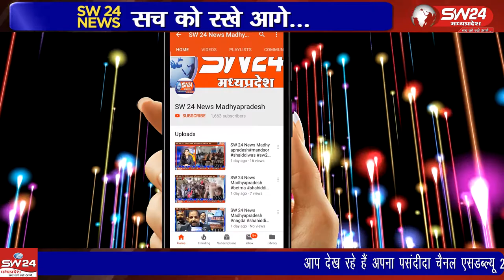Khandwa | SW 24 News Madhyapradesh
खंडवा में बिना मास्क घूमने वालों के चालान बनाकर आर्थिक दंड किया जा रहा है। विगत दिनों से चल रहे इस अभियान में बाइक सवार और पैदल चलने वाले नागरिकों को बिना मास्क बाहर नहीं निकलने के लिए समझाया जा रहा है। खंडवा से ब्यूरो प्रीतम लखवाल की रिपोर्ट